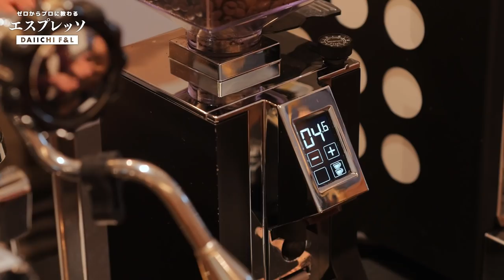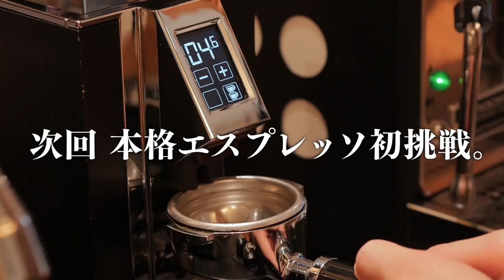本格エスプレッソの世界へ！プロバリスタに教わる本当に美味しい作り方とコツ。Part1 / How to make Espresso Daiichi F&L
※動画は緊急事態宣言期間外に撮影されたものです。
Kalita 銅ポット0.7L(蝶番付は売切)
TANITA 温度計

8mm Drip Stand

FELLOW Stagg EKG
山善 電気ドリップケトル 在庫変動のため2リンク↓

◆豆保存用

【1616/ARITA JAPAN】
ソーサー

◆撮影機材
カメラ
Panasonic LUMIX DMC-GH4
マイク
Sennheiser MKE-600
三脚